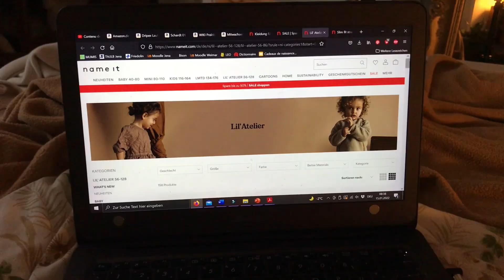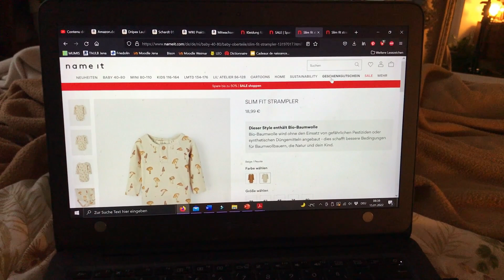Ma liste de naissance 📃👶| MMDJ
Je n’ai pas du tout d’inspiration pour écrire un texte de barre d’info aujourd’hui, donc vous devrez vous contentez de ceci. 😅

Dans la joie et la bonne humeur!

🥑 D A N S   L ' É P I S O D E   P R É C É D E N T :